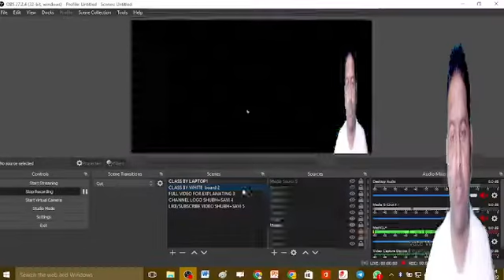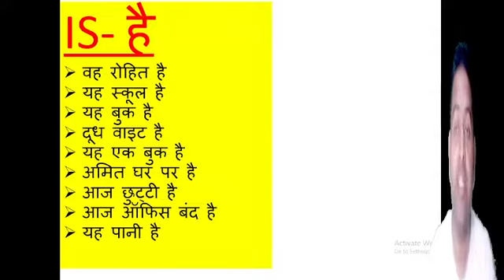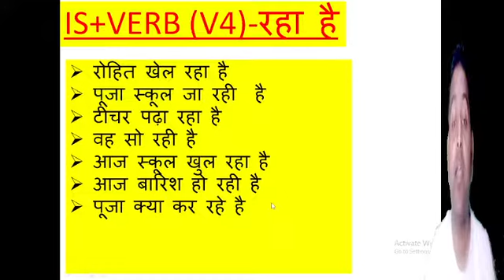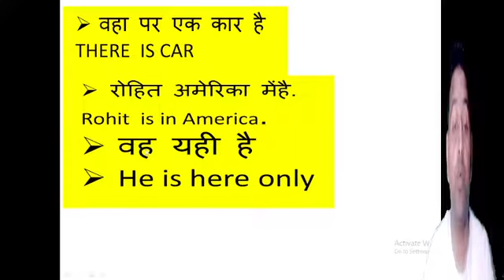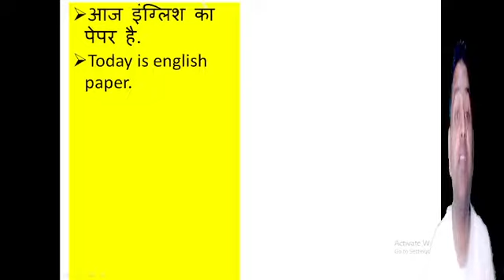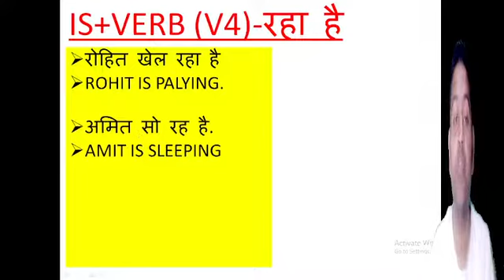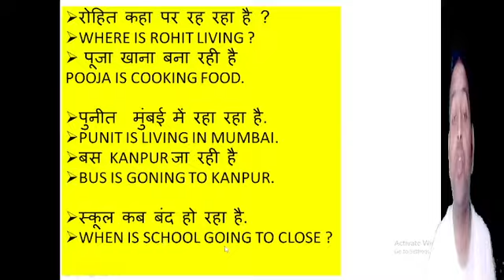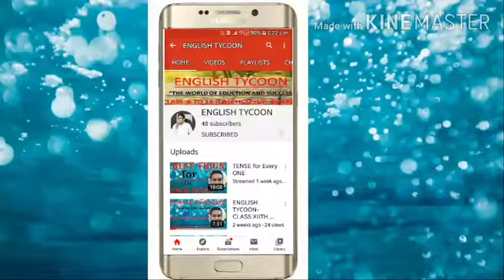"USE OF "IS" IN DIFFERENT TYPE OF SENTENCE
This video is based on use of "IS" . It helps learner better understanding of "is" in their writing as well as in their communication.